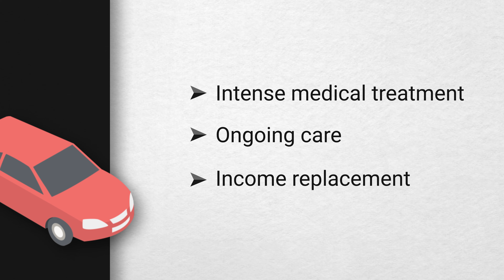What's the Difference Between a Tractor-Trailer and Car Crash?